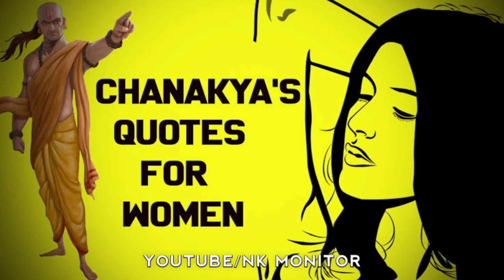सुबह उठकर चुपके से जरूर पकड़ें ये 1 अंग || Chanakya Niti in Hindi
चाणक्य नीति का अत्यंत महत्वपूर्ण ज्ञान || Chanakya Niti || Chanakya Neeti Full in Hindi || Chanakya Neeti Motivational Video in Hindi || Chanakya Neeti Full || Chanakya Niti in Hindi || Chanakya Neeti Motivational Video in Hindi || NK Monitor

Motivational Speech
Spiritual Awakening
Inspirational Quotes